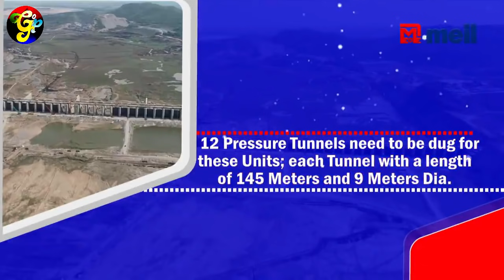Polavaram Project Power Plant